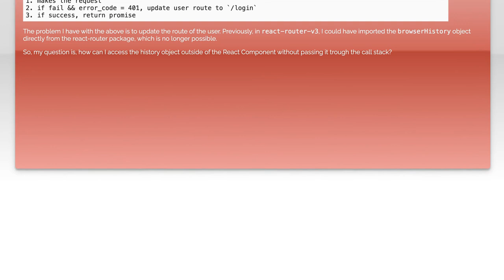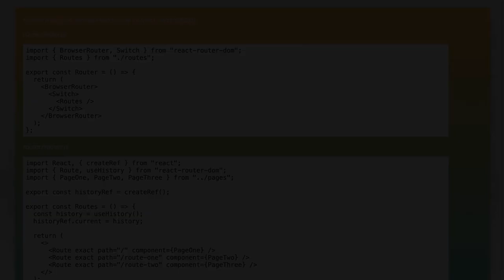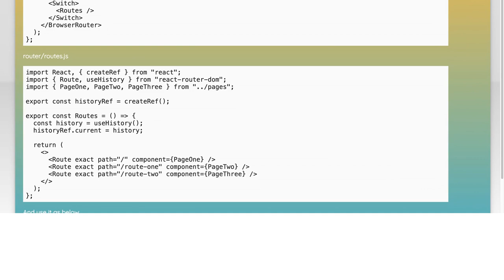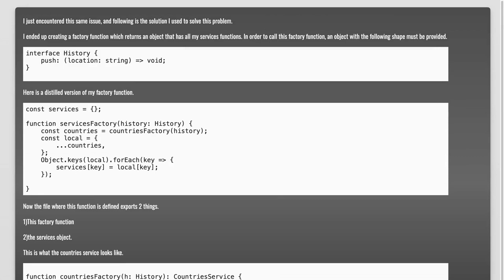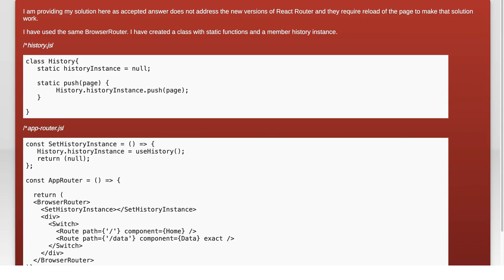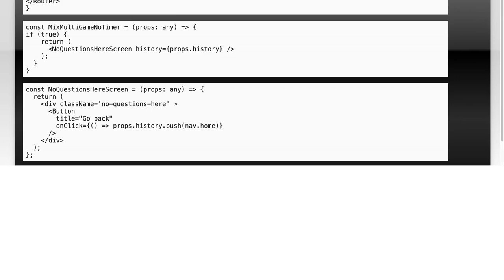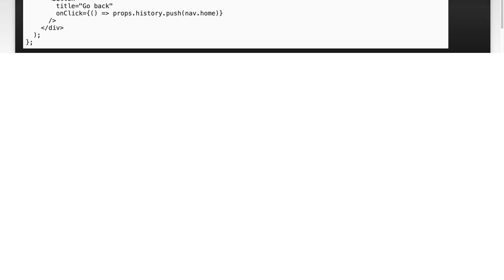How to Access History Object Outside React Component: A Complete Guide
In this video, we delve into the intricacies of accessing the history object outside of React components. Whether you're navigating programmatically or managing routes in your application, understanding how to leverage the history object is crucial for enhancing user experience. Join us as we explore practical techniques and best practices to seamlessly integrate history management into your React projects.

Today's Topic: How to Access History Object Outside React Component: A Complete Guide

Related to